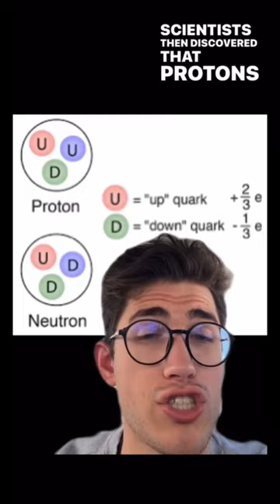SCIENCE found EVIDENCE OF GOD😧🤯